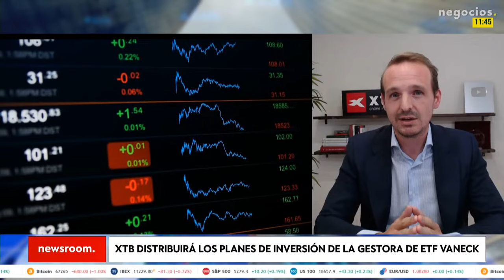"Las energéticas sufren por los tipos de interés": ¿qué pasa con Repsol y Saudi Aramco?. M. Pinto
La compañía Saudí Aramco podría tener lugar entrada en el capital de Repsol. Según Manuel Pinto, analista de XTB, estamos ante un contexto de entradas extranjeras en empresas de energía renovables españolas que están sufriendo este año, por lo que no le "extraña la entrada de accionariado extranjero". En el caso de Repsol, asegura que "ha basado su plan estratégico de los próximos años en las energías renovables, ya que tienen un gran potencial".

En el caso de XTB, que va a distribuir los planes de inversión de la gestora de ETFs, VanEck, Pinto afirma que tienen una gran responsabilidad "dentro de lo que es la educación financiera para todos" por lo que quieren hacer ver que hay alternativas de ahorro que pueden ser diversificadas y de bajo coste. Desde la compañía están viendo estadísticas que dicen que España es el segundo país de la UE con mayor porcentaje de dinero depositado en cuentas corrientes sin mover, por ello Pinto quiere hacer ver que la inflación y el poder adquisitivo que van perdiendo los ciudadanos año tras año se va acumulando, "una persona que haya ahorrado 10.000 euros en los últimos cinco años sin moverlo habría perdido unos 1.500 euros".

Por otro lado, Manuel Pinto asegura que "la renta fija está provocando en los ETFs grandes entradas de capital, esta generando mejores beneficios para los inversores debido sus bajas comisiones". XTB se ha aliado con BlackRock, la mayor gestora del mundo, porque "está concienciada con los ETFs, es la alternativa de ahorro más adecuada aunque no sea la única". Por último, el analista recuerda: "mantener el dinero parado es una pérdida de poder adquisitivo constante".